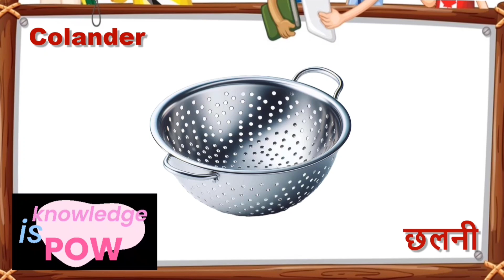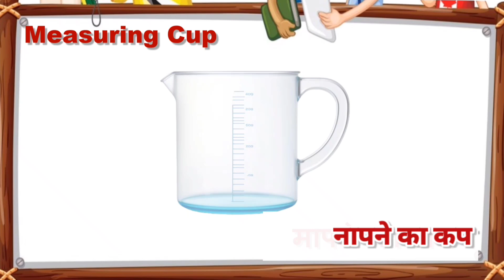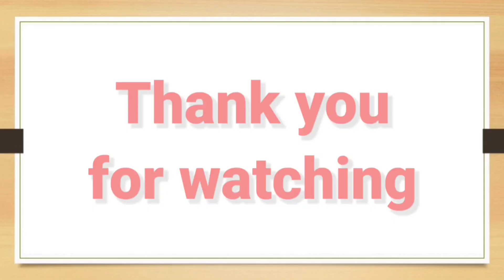अंग्रेजी बोलना सीखें, 100 Kitchen Items Names In English And Hindi Part 1, Housewives English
Learn 100  kitchen words / Kitchen tools / kitchen things / kitchen equipments / kitchen vocabulary with right right pronunciation along with pictures.
"अंग्रेजी बोलना सीखें Part 1, 100 Kitchen Items Names, Housewives English